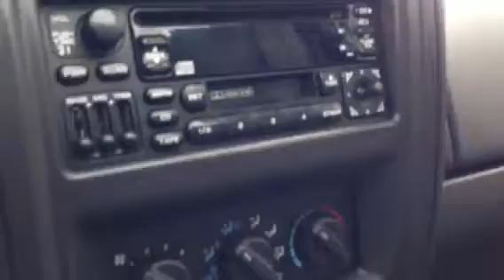Jeep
Walk around